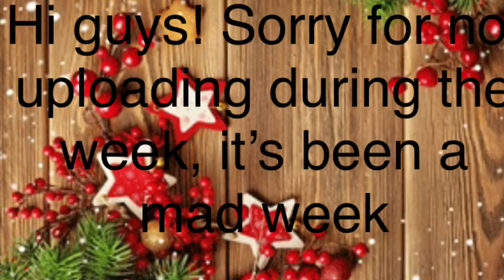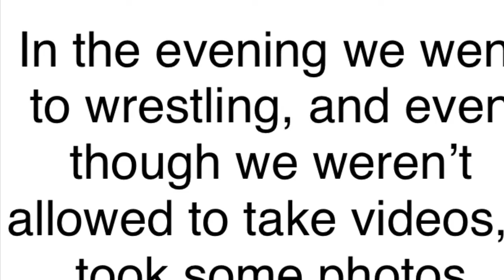Where Is That Music Coming From?...Vlogmas Day 3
Instagram.com/beautybooksandbasicit